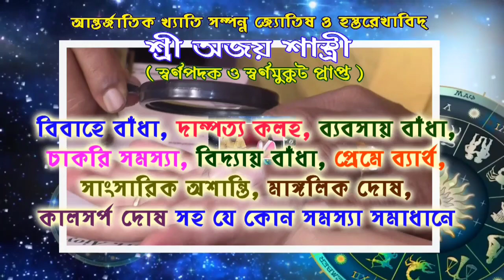গোঘাট বিধায়ক মানস মজুমদার তার গোঘাটের নিজ অফিসে জন্মাষ্টমী পালন করলেন।